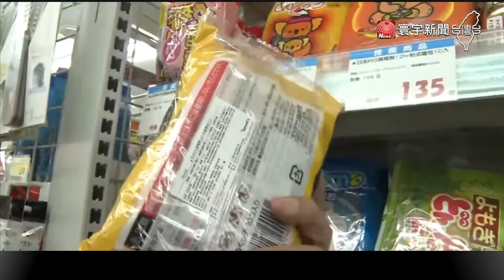全台急凍冷商機火熱 暖暖包.入浴球銷量看漲｜寰宇新聞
冷氣團發威全台急凍，冷商機很火熱！連鎖藥妝店強打日本動漫造型商品，像是哆啦A夢暖暖包，或是寶可夢、名偵探柯南的入浴球，不只造型可愛還很實用；面對這波寒流來襲，業者預估，銷量將可增加1到2成。